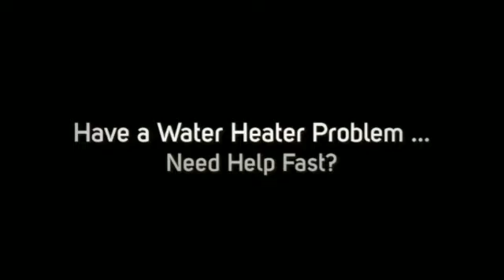Water heater installer Lynwood WI (a hiring guide for homeowners)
Looking for a quality Water heater installer in the Lynwood area?

Water Heater Express, Inc is a full service Electric Water Heaters repair, replacement and installation company offering residential, commercial and electric water heaters.

Immediate Water Heater Service
24 Hours a Day - 7 Days a Week!

We'll Fix Your Problem Right Now!

No Extra Charge Evenings, Weekends or Holidays!

Water Heater Express, Inc is your local expert in the water heater industry.

We specialize in all aspects of water heater service, repair, replacement and installation.

Performing absolutely the highest quality work for the lowest price is our guarantee.

Call us right now we'll answer the phone and take care of you immediately!

Our years of experience, along with the use of top quality products and pride in our workmanship has kept our valued customers returning again and again for all of their hot water needs.

- Over 450,000 Satisfied Customers
- Expert Customer Service 24 / 7
- Same Day Service (Most Areas)
- Licensed, Bonded, Insured
- Lowest Prices Will Beat ANY Written Competitor Bid

Water Heater Express, Inc has been specializing in all aspects of water heater replacement and repair service for over 46 years and is considered an expert in the industry.

We are licensed, bonded and insured with local offices in Brookfield.

Water Heater Express, Inc is the best choice for all of your water heater needs.

- Traditional Tank Water Heaters
- High Efficiency Water Heaters
- AS100
- Residential Water Heaters
- Commercial Water Heaters

Water Heater Repair, Replacement and Installation

Serving Milwaukee County, Milwaukee County and Ozarkee County

Don't make the mistake of hiring any other water heater company - why pay more for less?

Call Water Heater Express 24 hours a day 7 days a week and speak with a live water heater expert who would be happy to answer all your water heating questions.